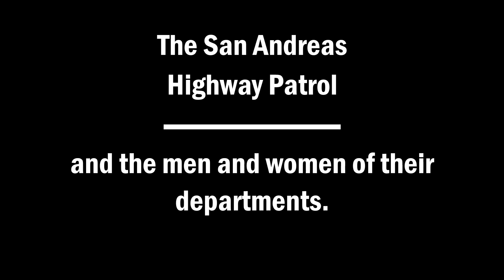LSPDFR - DAY 13 - MIRROR PARK SHOOTOUT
Patrolling the streets of Los Santos & Blaine County with the LSPD:FR mod for PC.